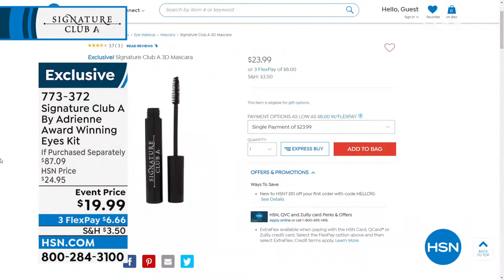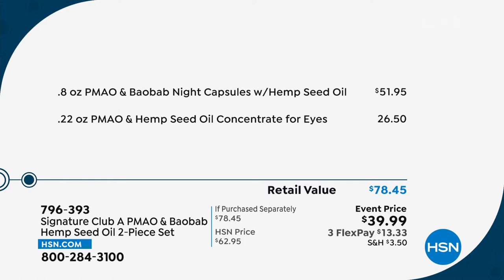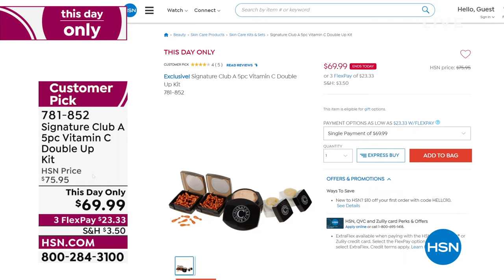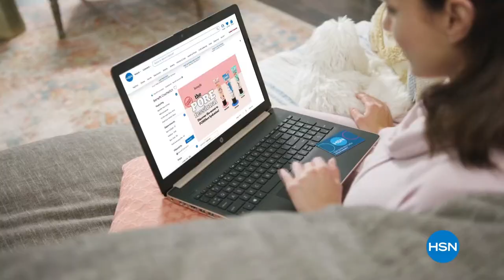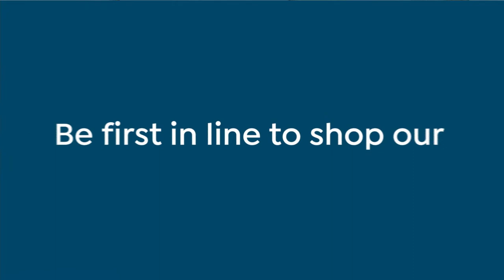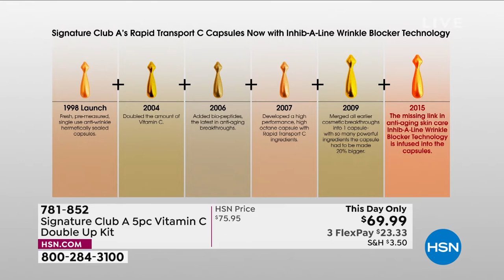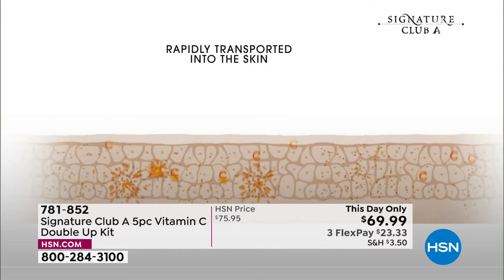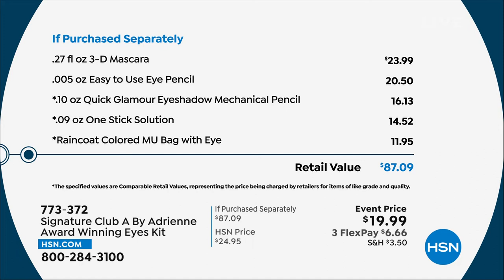HSN | Signature Club A By Adrienne Beauty 03.28.2022 - 08 PM